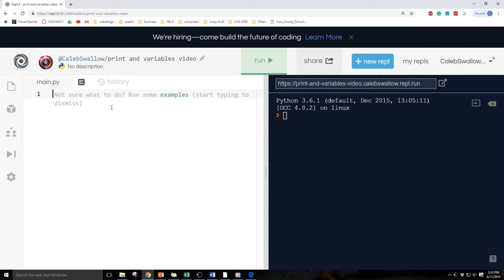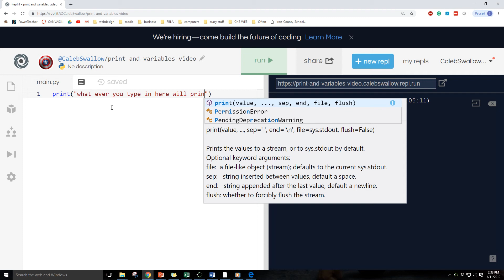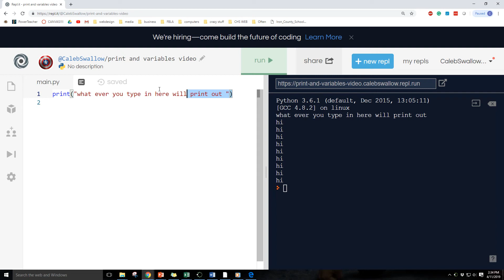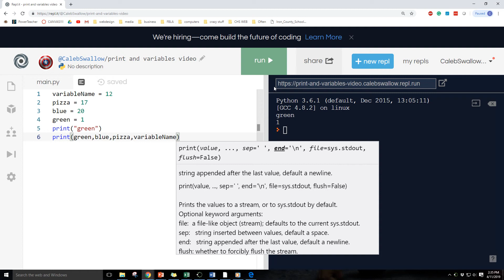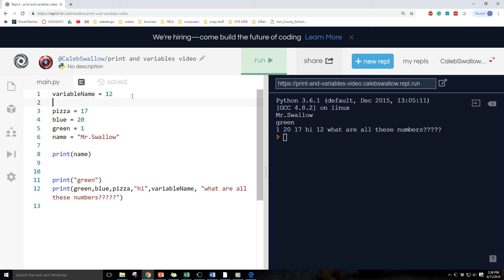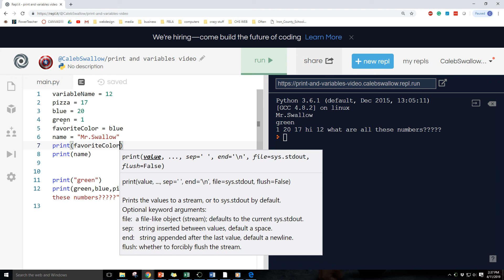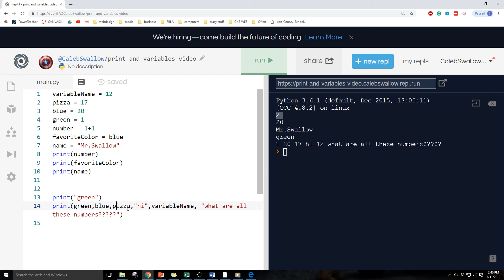Print and Variables Python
Come along explorer as we journey to the center of. print and variables. Key concepts in programming